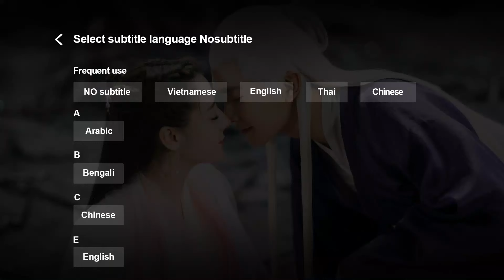Clip | Thiếu Nữ Đại Nhân - Tập 32 (Vietsub)| Top Ngôn Tình Cổ Trang 2020| Trần Dao, Trương Lăng Hách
►"Thiếu Nữ Đại Nhân" được chiếu trọn bộ trên ứng dụng WeTV bắt đầu vào 30/08/2020, 19h thứ 6 - chủ nhật hàng tuần

Phim:  Thiếu Nữ Đại Nhân 少女大人 - Maiden Holmes
Diễn viên:  Trần Dao, Trương Lăng Hách, Trương Gia Đỉnh

Thời kỳ Nạp quốc, Phạn Duyên vượt biên giới vào xâm lấn, Tề vương Bùi Diễn Chi mười chín tuổi, lãnh mệnh lúc lâm nguy, hắn hăng hái chiến đấu đẫm máu xoay chuyển chiến tranh, vào giây phút cuối cùng lại trúng mai phục, toàn quân bị diệt. Tề Vương tìm được đường sống trong chỗ chết trở về lại bị Vân vương vấn tội, tước đi binh quyền. Đối mặt với Vân vương nâng đỡ ấu đế đăng cơ, ngầm đoạt hoàng quyền, Tề vương cùng Tiểu hoàng đế thỏa thuận cùng nhau, lựa chọn tạm thời nhượng bộ. Từ đó, Tề Vương không hỏi đến triều cương nữa, lén dùng tên giả là Bùi Chiêu, bắt đầu du hí nhân gian. Kì thật là đi âm thầm điều tra chân tướng bại trận năm đó. Người tra án đều tai ngơ mắt điếc nên vụ án dần đi vào ngõ cụt, Bùi Chiêu ở huyện Thanh Thủy quen biết được Tô Từ, kết bạn cùng thiếu trang chủ Phi Vân sơn trang Tạ Bắc Minh, cùng con gái của Độc vương là Đổng Như Song, bốn người kết thành một tổ điều tra án nhỏ. Theo vụ án, mỗi người từ phá án, bị giam, nguy hiểm theo đuôi. Thân phận thật của Tô Từ bị vạch trần, uẩn khúc của vụ án chiến tranh năm đó dần dần hiện ra, tổ tra án của bốn người bị cuốn vào sự tranh đoạt của hoàng quyền, thật nhiều khảo nghiệm đang chờ sự thật, tình yêu, tình bạn cùng tình thân.